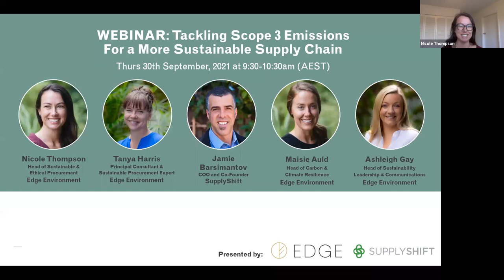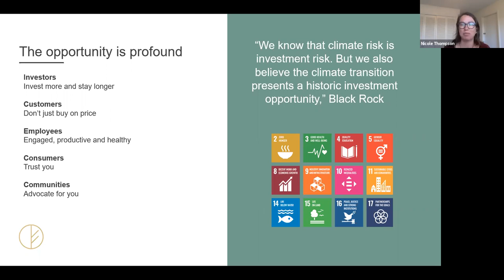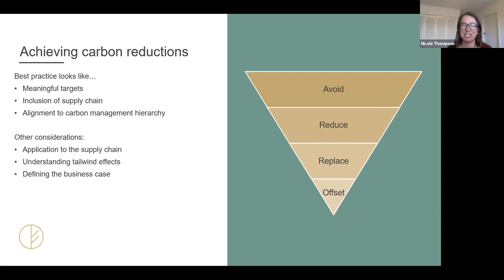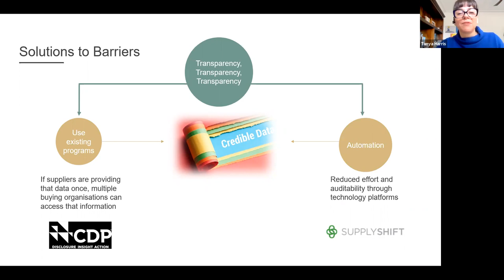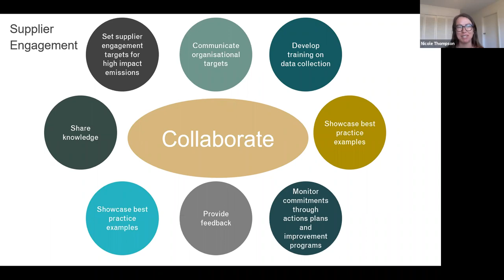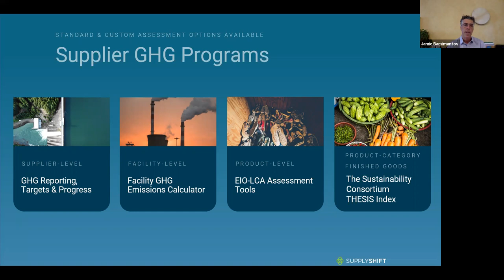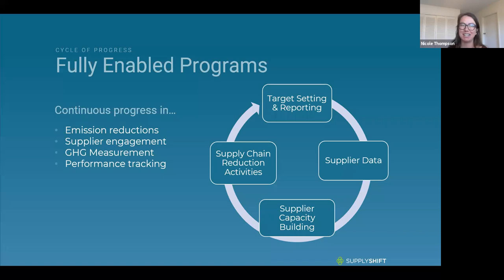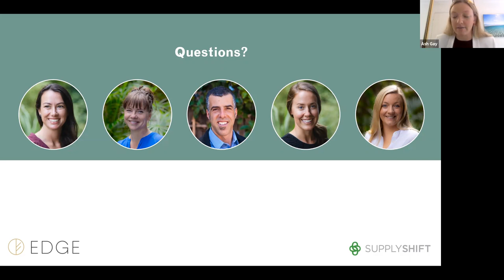Webinar Recording: Tackling Scope 3 Emissions for a More Sustainable Supply Chain - Sept 30th 2021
The need for transparency has never been greater as major investors emphasise the increasing importance placed on supply chain visibility and ESG performance in the valuation of businesses.

Corporations continue to make progress on carbon-reduction initiatives, and the supply chain has come into focus as a critical area for businesses to reduce overall emissions.

So how can you equip your company with the insights it needs to elevate Scope 3 emissions as a factor of your broader supply chain strategy?

This webinar with Edge Environment and SupplyShift discusses how your business can tackle scope 3 emissions to create a more transparent and sustainable supply chain.